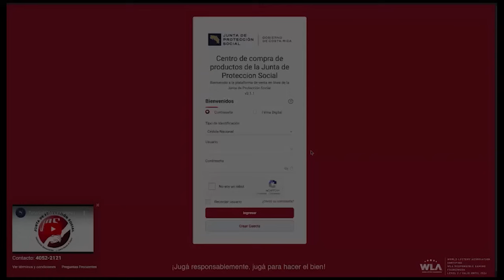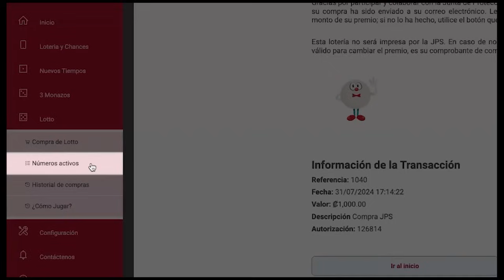"¡Otra Más en la Lista Negra de Pilar Cisneros!"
Pilar Cisneros añade otro nombre a su polémica lista negra, generando reacciones y controversia. Descubre quién es el nuevo miembro de la lista y qué ha desatado este último movimiento.

Pilar Cisneros, lista negra, controversia, política, reacciones

    Costa Rica
    Vida en Costa Rica
    Cultura costarricense
    Pura vida
    Ticos